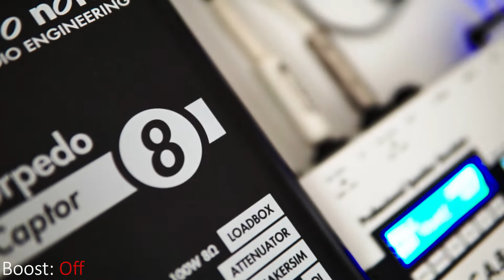Orange OR15, Two Notes Torpedo Captor & C.A.B.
Signal chain: PRS Custom 24 - BBE Green Screamer - Orange OR15 - Torpedo Captor 8 - Torpedo CAB - NI Komplete Audio 6 - Presonus Studio One 4